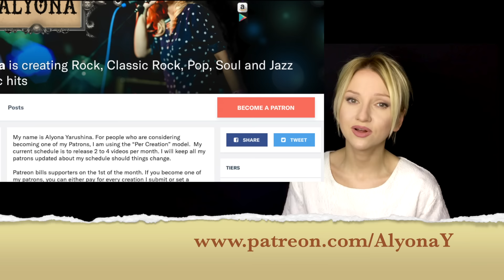Barcelona - Freddie Mercury & Montserrat Caballé (Alyona cover)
If you like what I do - you can support me
_____ Hey guys! My name is Alyona. I did all that myself from the first note to the video upload. I'm not trained opera singer, I sing rock most of the time. But for this specific cover I didn't sing rock for a couple of weeks )))

🎨 I'm now working on my solo album - if you can donate 1 or 2 dollars - it will be very helpful for me!

I'm not trained to sing opera, I was training the opera sound for about 1 week.
This song was pre-recorded, also all the instruments I have recorded myself using my midi-keyboards and Logic Pro. I mixed and mastered myself, also I filmed the video on my phone and edited it using Final Cut Pro.

💌 MEET ME:

"Barcelona" is a single released by Queen vocalist Freddie Mercury and operatic soprano Montserrat Caballé. A part of their collaborative album Barcelona, it also appeared on Queen's Greatest Hits III.

The song reflects Mercury's love of opera with his high notes and Caballé's operatic vocals, backed by a full orchestra. Originally released in 1987, it was one of the biggest hits of Mercury's solo career, reaching number eight in the UK Singles Chart. After Mercury's death in 1991, it was featured at the 1992 Summer Olympics, after which the track climbed even higher, peaking at number two in the UK, the Netherlands and New Zealand.

Mercury had been a long-time fan of opera, especially favouring Montserrat Caballé.In 1986, he mentioned on Spanish television that he would be glad to see her in person. They had a friendly initial meeting in Barcelona in February 1987. Later, when the city had been chosen for the 1992 Summer Olympics, Caballé, a native of the city, was asked to help with producing a song for the games. She summoned Mercury for the task. Caballé became enthusiastic about the project and instead of recording a single, she proposed to make an album, on which Mercury agreed. The song "Barcelona" had to be its opening song, to be completed by 1988, and to be submitted as a candidate for the 1992 Olympic theme (the selection was scheduled for 1988, four years before the Games).[4] The recording was complicated by Caballé's tight schedule. Thus to spare her time, Mercury recorded the song, singing Caballé's part in falsetto. He would then send a tape to Caballé to prepare her for the joint studio sessions.

I play the piano and do many arrangements myself, I’m in love with 80s and 90s rock.During my career, I had the opportunity to perform with great artists such as Chick Corea, Chris Slade (AC/DC drummer), Ryan Roxie (Alice Cooper guitarist), Innes Sibun (Robert Plant's guitarist), David Campbell (musical producer and arranger of Muse and Adele), Brian Tichy (drummer for Whitesnake, Billy Idol, Foreigner, Ozzy Ozborne), Hal Bruce and others.
I like a lot of different song styles like rock, pop and jazz. I love classic rock.Bands like Led Zeppelin, The Beatles, Boston, Oasis, Jeff Buckley, Vixen, Janis Joplin, Aerosmith, Guns'n'Roses, Bon Jovi, Scorpions, Winger, Skid Row and others

Love x x x
Aly